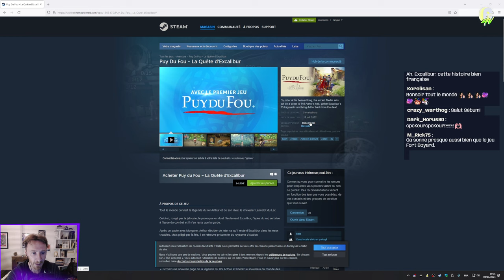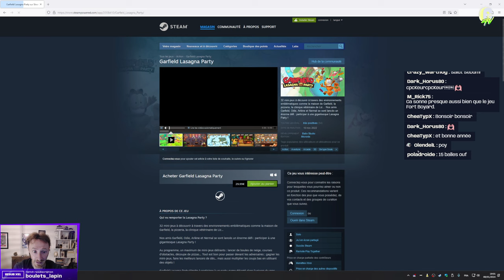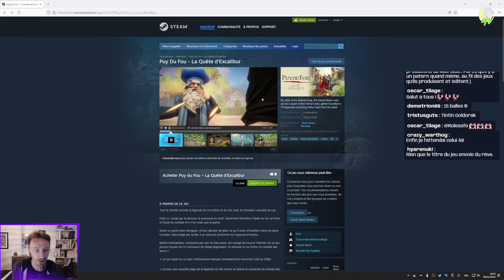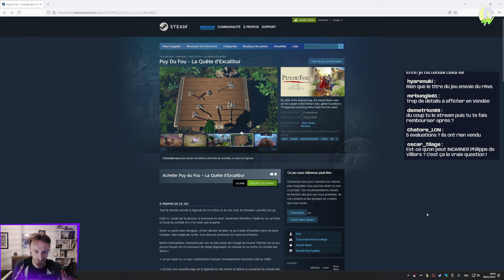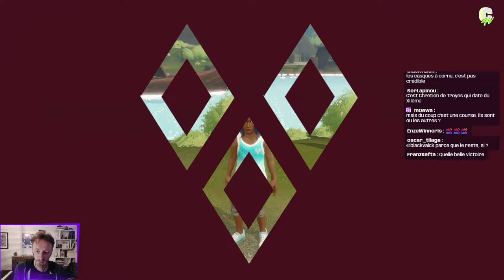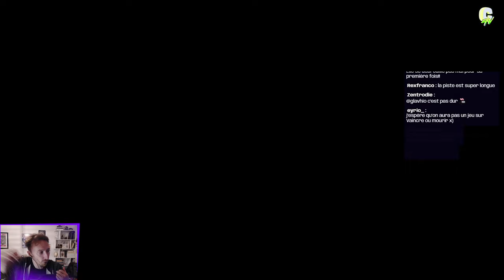THE QUEST FOR EXCALIBUR - PUY DU FOU, avec Agar